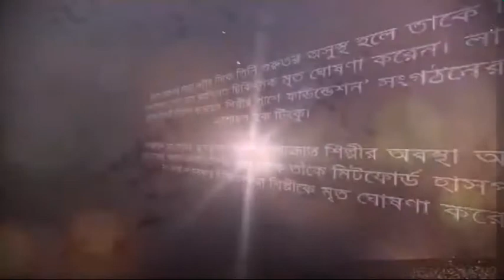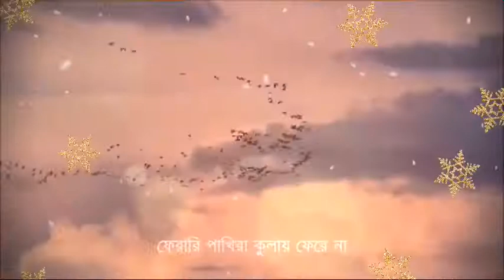আমায় যদি পরে মনে,কবিতায় কবিতায় মগ্ন থেকো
আমায় যদি পরে মনে
কবিতায় কবিতায় মগ্ন থেকো
আসেনা যেন জল
চোখেরি কোনে,,,,

Song
Amay Jodi Pore Mone-Khalid
Artist
Makam
Album
Ghumao
Licensed to YouTube by
QineticMusicLLC (on behalf of CMV)
মাকাম অভি